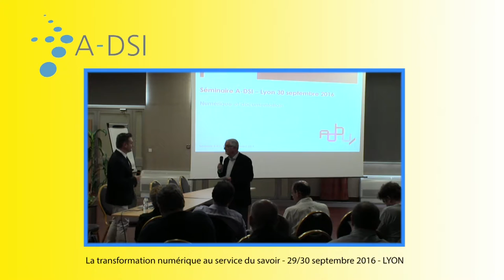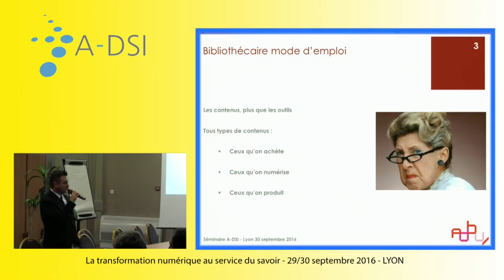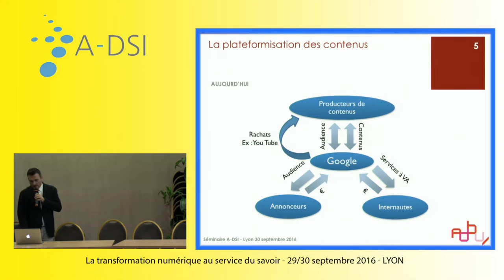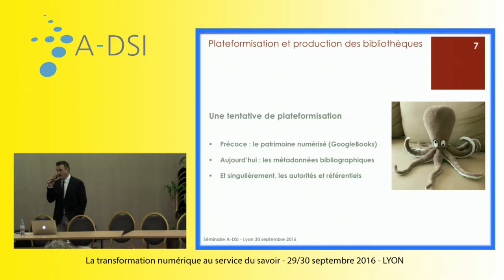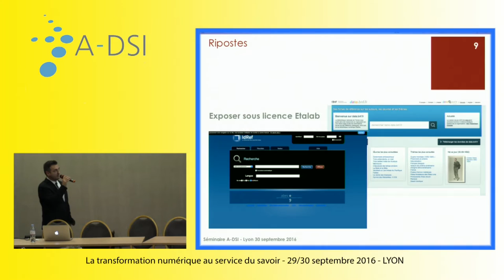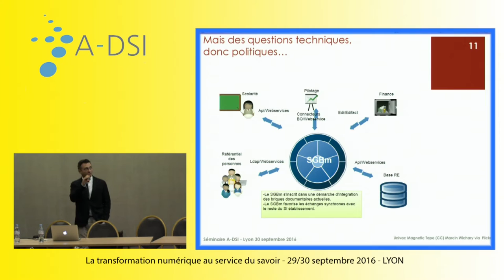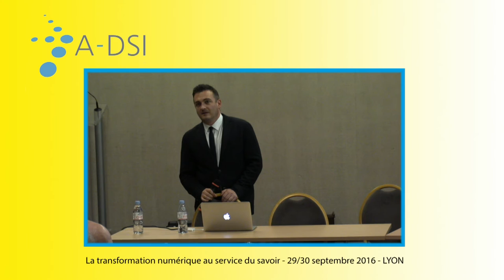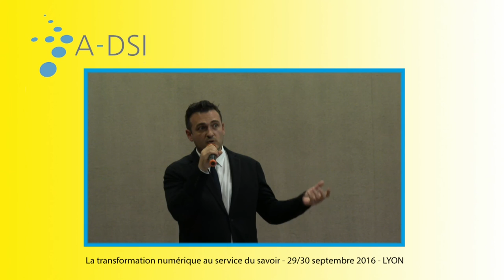Le numérique documentaire - Christophe Pérales